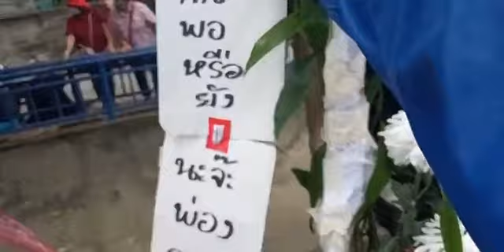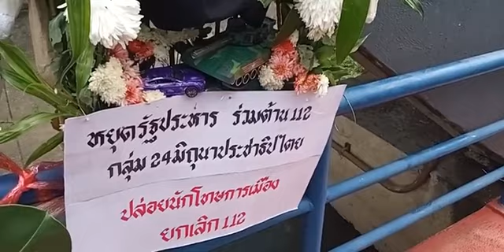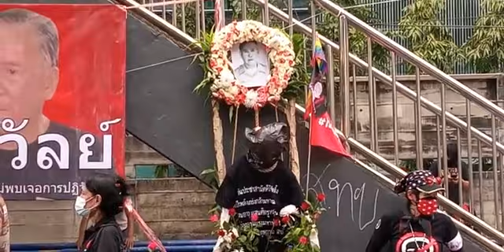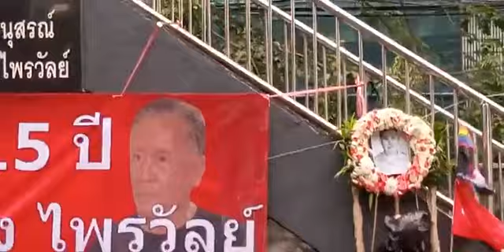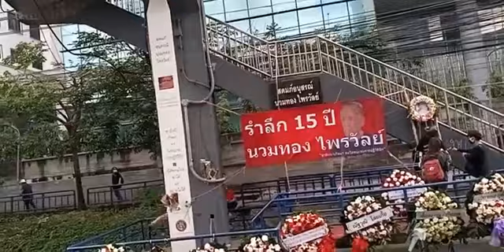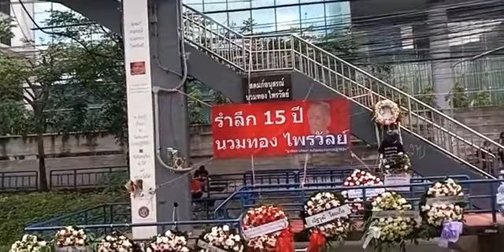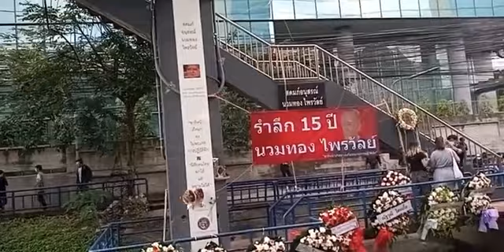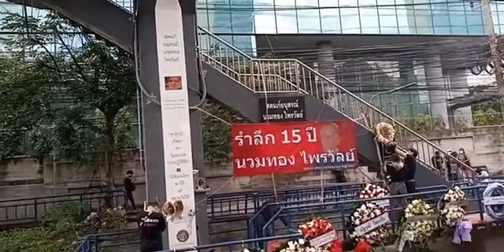ช่อพรรณิการ์ คนเสื้อแดง ร่วมรำลึก 15 ปี ลุงนวมทอง บริเวณหน้าไทยรัฐ